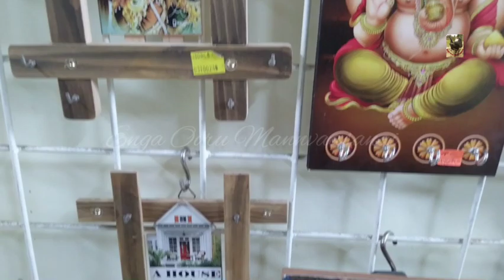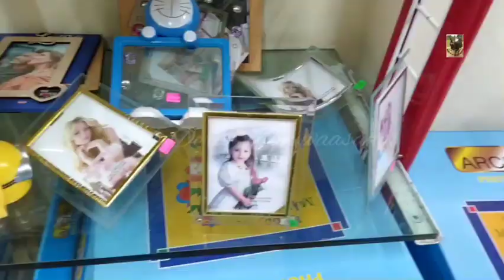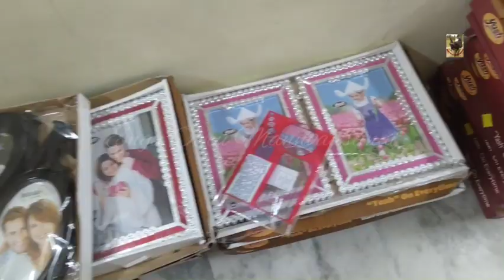Gift Shop In Coimbatore/Wholesale and Retail Gift Items/Suresh Novelties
Shop Address:
Suresh Novelties
Thomas Street
Near Saravana Store
Townhall
Coimbatore-641001